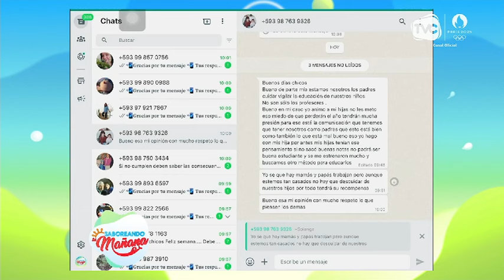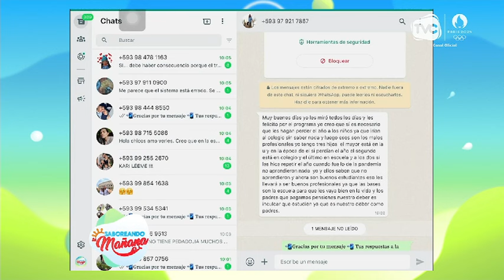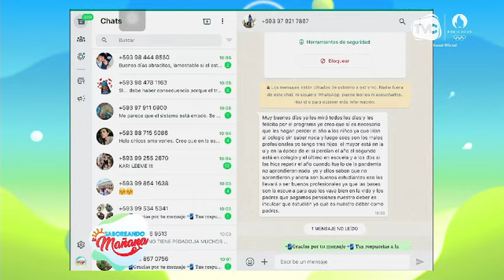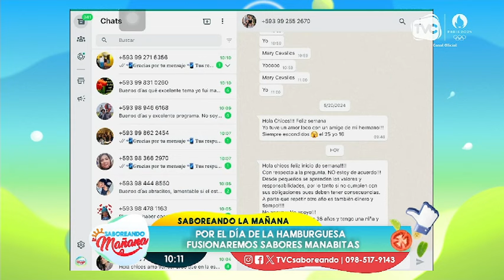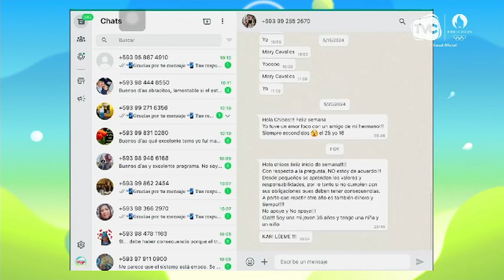La Sazón del Gordo: Hamburguesas con fusión manabita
Preparamos deliciosas recetas por el Día de la Hamburguesa.